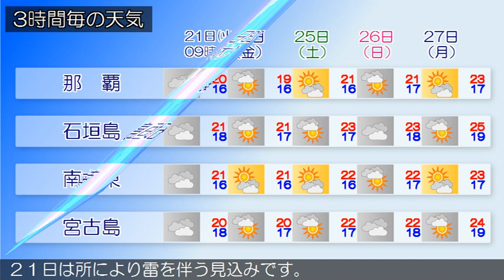2020/04/21 沖縄地方の天気予報 朝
沖縄本島地方の沿岸の海域では、２２日明け方から波が高くなる見込みです。沖縄地方は、前線の影響で曇っており、弱い雨の降っている所もあります。２１日から２２日の沖縄地方は、前線の影響で曇りや雨の天気となるでしょう。大東島地方では２１日は所により雷を伴う見込みです。